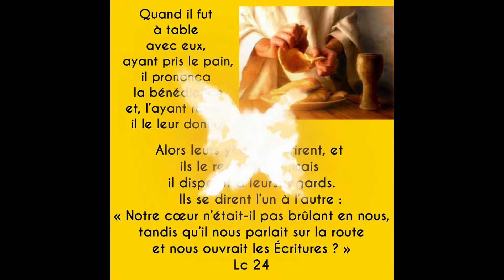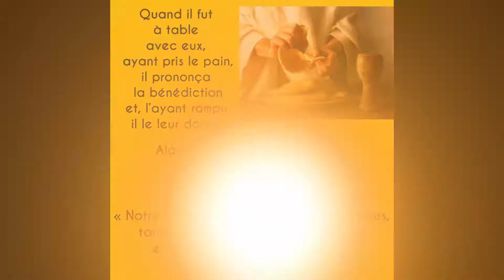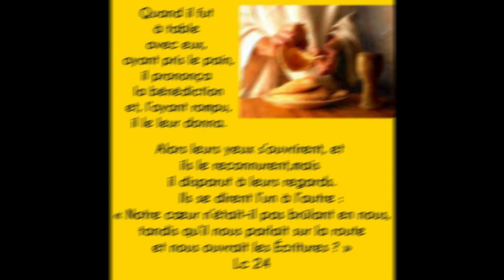LES DISCIPLES D'EMMAUS